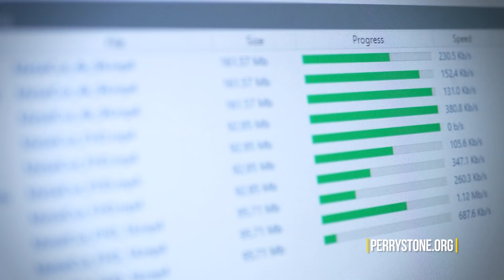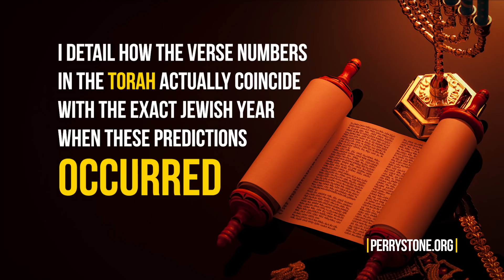Is There A New Fed Coin Coming | Perry Stone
It will eventually happen! When will a Fed coin crypto currency begin?